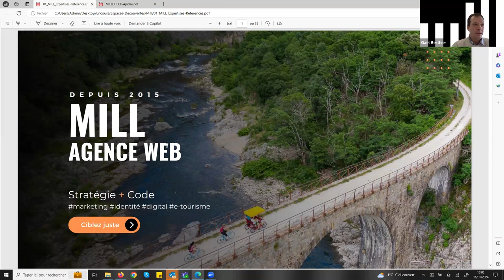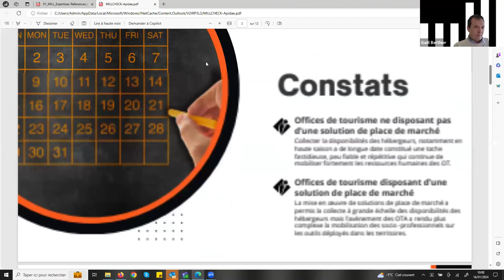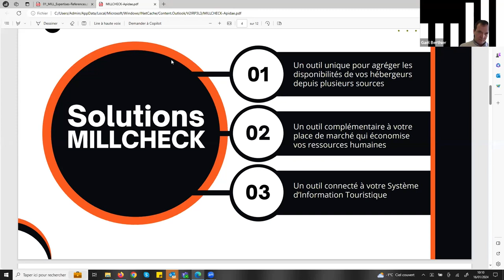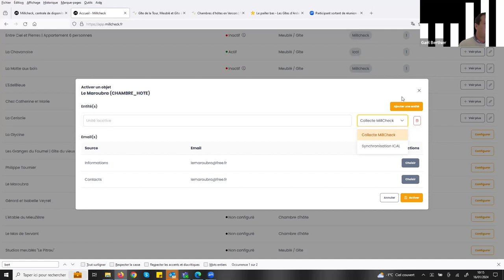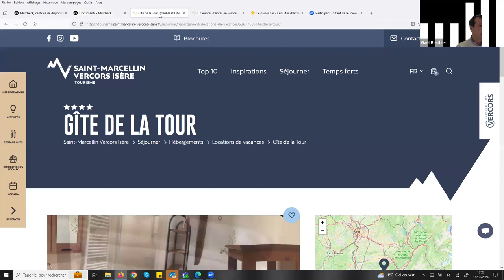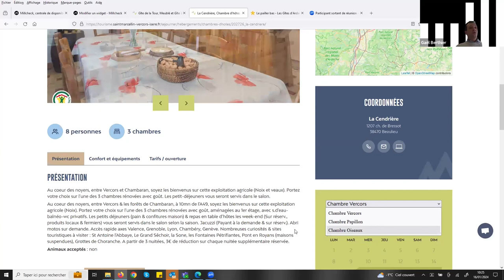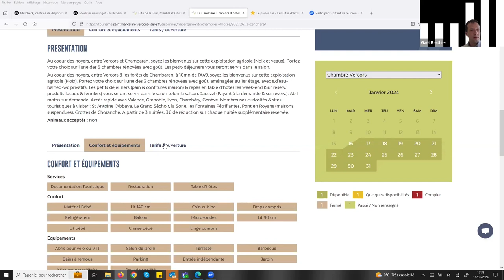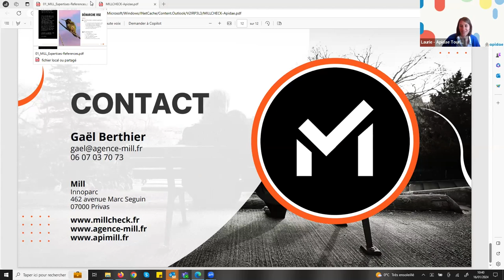Replay webinaire MillCheck : Collecter, agréger et exploiter les disponibilités de vos hébergeurs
Gagnez du temps pour collecter les données des hébergeurs de votre territoire !

MillCheck est une centrale de disponibilités hébergeurs à destination des Offices de Tourisme interfacée à Apidae qui permet d'agréger les différentes modes de collecte de disponibilités depuis plusieurs sources de données : ICAL / Places de marché / Saisie autonome.